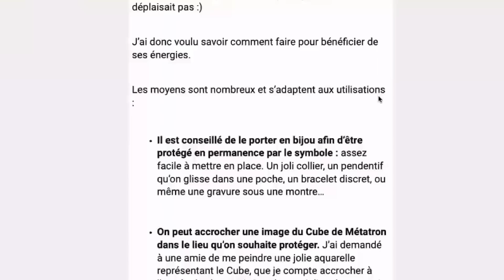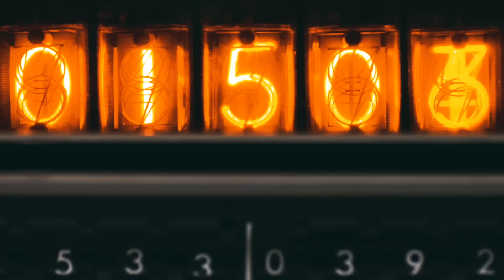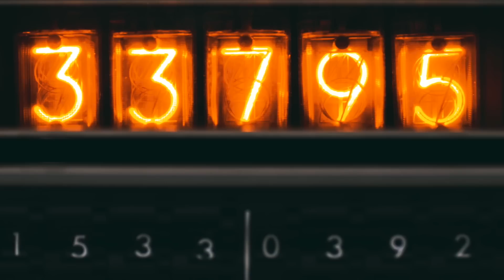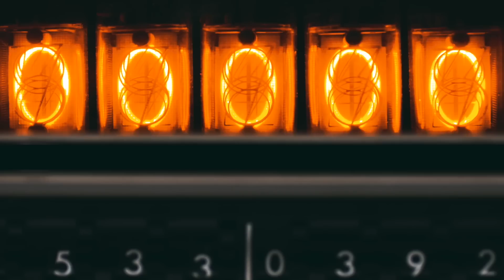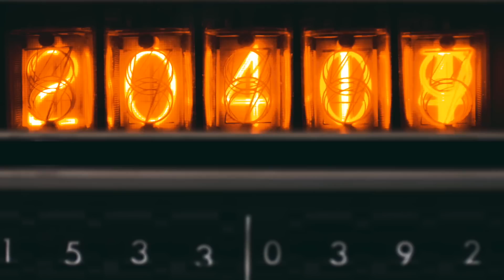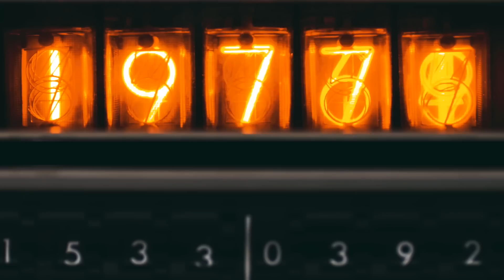Hypnose "Retour vers le futur" : Visite d'une vie à venir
🔮 Séances d’hypnose sans publicité, ateliers pratiques de spiritualité en direct : rejoignez-moi sur l’Académie du Spirituel ➜

❓Une question ? Je réponds juste en dessous, plus bas dans cette description, à vos demandes les plus fréquentes

 ▬▬▬▬▬▬▬▬▬▬▬▬📺 CETTE VIDÉO 📺▬▬▬▬▬▬▬▬▬▬▬▬▬▬

Découvrez une expérience unique d'hypnose qui vous transporte vers un avenir fascinant. Plongez-vous dans un état de transe profonde et laissez votre esprit voyager dans le temps.
Au cours de cette séance, vous explorerez les possibilités infinies de votre futur, en visitant une vie qui pourrait être la vôtre. Vous aurez l'occasion de découvrir les accomplissements, les relations, et les événements marquants qui pourraient façonner votre existence.
Vous pourrez observer les détails de votre vie future avec une clarté étonnante, et peut-être même trouver des réponses et des perspectives nouvelles sur votre chemin actuel.

▬▬▬▬▬▬▬▬▬▬▬▬▬ 💫 VOUS & MOI 💫 ▬▬▬▬▬▬▬▬▬▬▬▬▬▬

▬▬▬▬▬▬▬▬▬▬ 🙏🏽 VOTRE CHEMINEMENT 🙏🏽 ▬▬▬▬▬▬▬▬▬▬

📖 Vous souhaitez aller plus loin dans votre développement spirituel ? Découvrez toutes mes formations en ligne ➜

▬▬▬▬▬▬▬▬ 🤔 QUESTIONS FRÉQUENTES 🤔 ▬▬▬▬▬▬▬▬▬

* J’ai peur de rester « bloqué » en état d’hypnose, comment faire ?
C’est improbable et heureusement. Nous vivons tous les jours des états de transe dans notre quotidien et nous en sortons à chaque fois, souvent sans y avoir prêté attention (ex : conduite, lecture…). Les transes hypnotiques sont ici plus profondes (la plupart du temps), afin de vous vous amener à vivre des expériences. Mais vous sortirez quoi qu’il en soit de votre transe, soit en vous endormant, soit en vous éveillant.

▬▬▬▬▬▬▬▬▬▬  🦅 QUI SOMMES-NOUS ? 🐺 ▬▬▬▬▬▬▬▬▬▬▬

Sachez que je supprime tout commentaire désobligeant, insultant, haineux ou inapproprié, à l'égard de la communauté ou moi-même, ainsi que tout spam, publicité. Ici, la bienveillance est de mise ☺️

▬▬▬▬▬▬▬▬▬▬▬▬  🎵LES MUSIQUES  🎼 ▬▬▬▬▬▬▬▬▬▬▬▬▬▬▬

Musique de Damien DUBOIS.